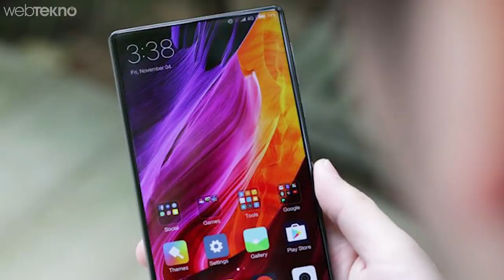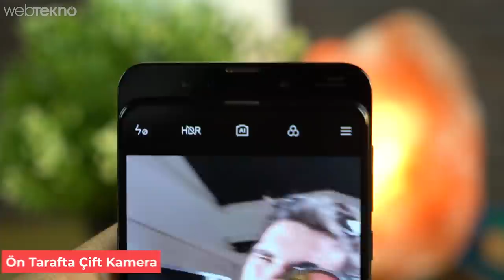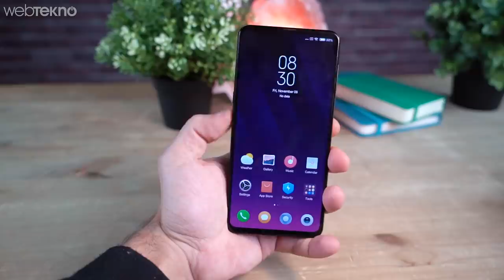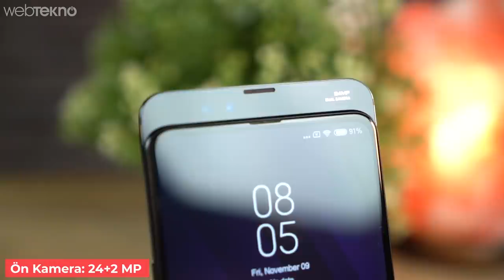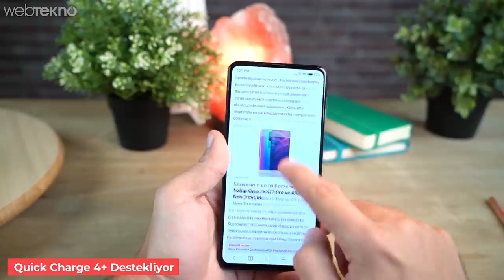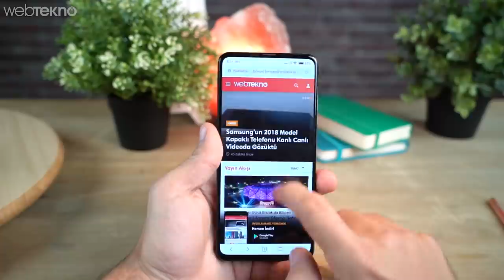Xiaomi Vurdu Gol Oldu: Ekstra Kızaklı Kamera ve Tam Ekranlı Mi Mix 3 İncelemesi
%100 Ekranlı ve Ekstra Kızaklı Kamerası Olan Xiaomi Mi Mix 3 İncelemesi

Merhaba Webtekno Takipçileri. Bu videomuzda sizlerle birlikte Xiaomi’nin hem kızaklı hem çerçevesiz yepyeni telefonu Mi Mix 3’ü inceliyoruz.

Xiaomi Mi Mix 3 İnceleme:

6.39 inçlik oldukça büyük bir ekranla geliyor mix 3 ve çentiğe alerjisi olanlar için iyi haber. Telefonda çentiği geçin, neredeyse hiç çerçeve yok. Bu da %93 gibi çok ciddi bir ekran gövde oranı sunuyor. Önceki serilerde aşağıda olan ve bizim pek hoşumuza gitmeyen ön kamerayı da, ekranın arkasında ve üstte kalan bir kızağın içine yerleştirmişler. Telefonu kaydırdığınız zaman kızak açılıyor ve ön kamera direk açılıyor. Bu arada önde de çift kamera var. Bu kızakta yay varmış hissiyatı yakalanabilmesi için neoduym mıknatısları kullanılmış. Gerçek yaylardan daha dayanıklı olduğunu iddia ediyor Xiaomi. Hatta 300.000 sefer test etmişler ve hala dayanıklı bir şekilde kullanılabiliyormuş. Ama kapalıyken oldukça güzel durduğunu söyleyebilirim bu 19.5’e 9’luk amoled ekranın. 2340’a 1080 çözünürlüklü ekranda çerçeve çentik gibi şeyler olmayınca da tabi video izlemek oyun oynamak gibi şeyler oldukça güzel oluyor. Telefonun kasası 7000 serisi alüminyumdan üretilmiş. Tutuş hissiyatından da bahsedecek olursak elden biraz kayacak gibi duruyor. Kutu içinden çıkan kılıfla kullanmakta fayda var. Genel olarak kızak için konuşacak olursak, şahsen çok güzel gözükmesine rağmen çok kullanışlı gelmiyor bana. Mesela telefon yüzümüzü tanıyarak telefonu açabiliyor. Ancak bunun için her seferinde o kızağı kaydırma hareketini yapmamız gerekiyor. Ayrıca ne kadar sağlam olduğunu söylese de firma bana kızak işi pek güven vermiyor. Ama yine de çok farklı bir deneyim olduğunu hiçbir şey değiştirmiyor. Tasarımla ilgili bir kaç ufak şey daha ekleyip fazla uzatmadan kameradan da bahsetmek istiyorum. Telefonun arka kısmında bir parmak izi okuyucusu bulunuyor. Kullandığım sürede yüz tanımadansa parmak izini kullanmayı daha çok tercih ettim. Hem hızlı hem daha güvenli geliyor bana. Ayrıca yan tarafta bir düğme var xiaomi asistana bağlanan. Çince olduğu için pek bir işlevi yok şimdilik. Kızak telefonu hem biraz ağırlaştırıyor hem de kalınlaştırıyor. Ağırlığımız 218 gram, kalınlık ise 8.5 mm.

Devamı için videoyu izleyebilirsiniz :)

Görüşmek üzere...